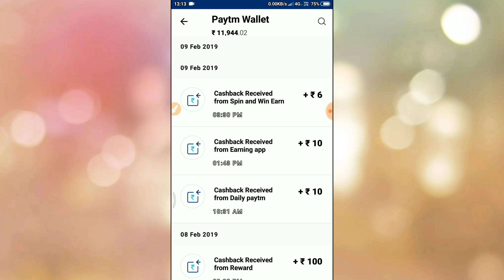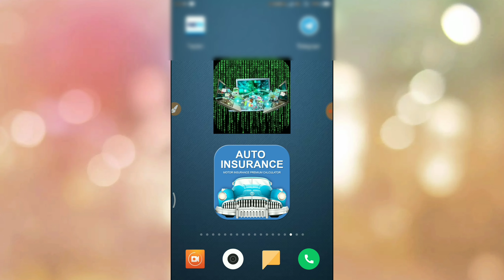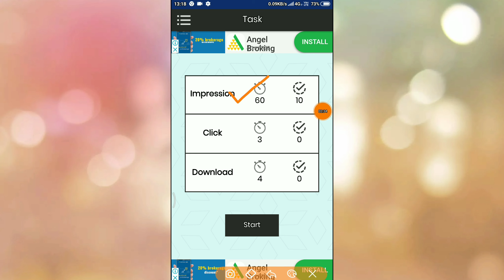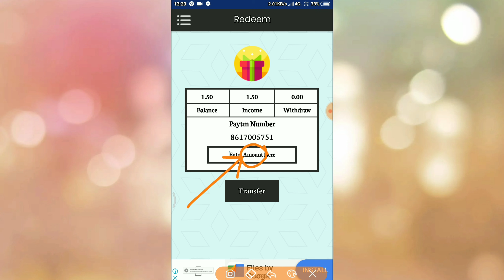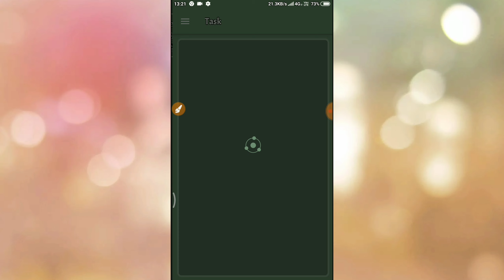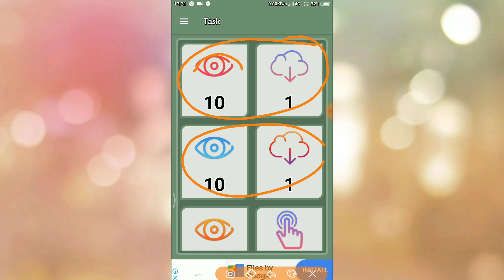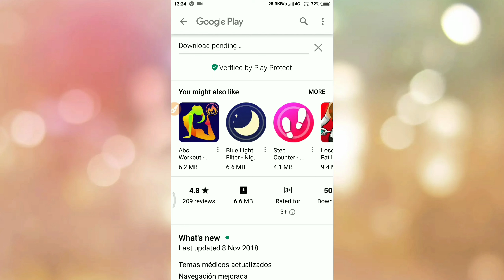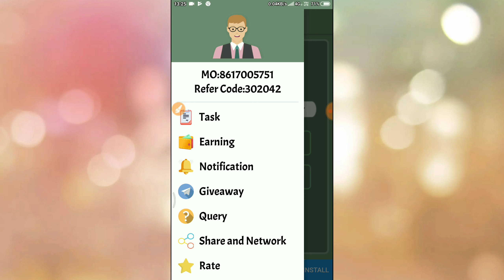Earn ₹10 + ₹10 Free Paytm Cash हर 5 मिनट का काम करके !!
⚫Video Cover :-